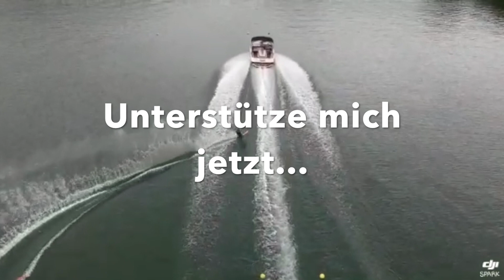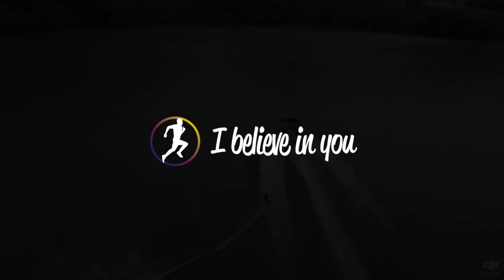Henri Oldorff - I believe in you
Crowdfunding im Sport

Macht mich fit für die Saison! Helft mir dass der Sturz im Video nicht mehr passiert.